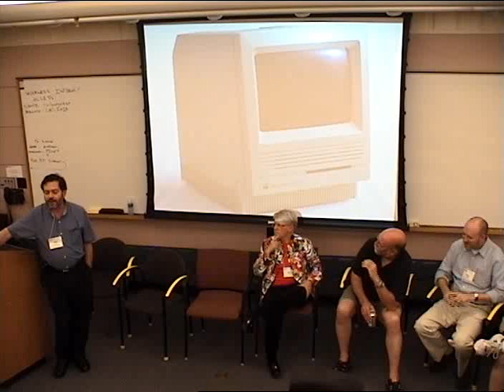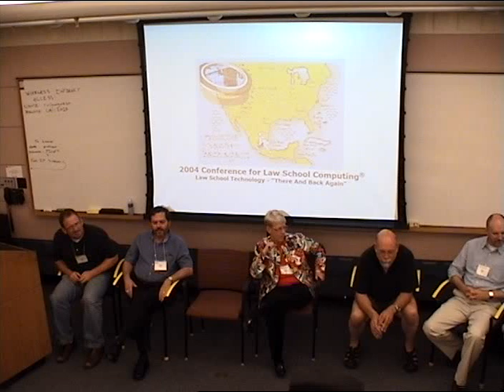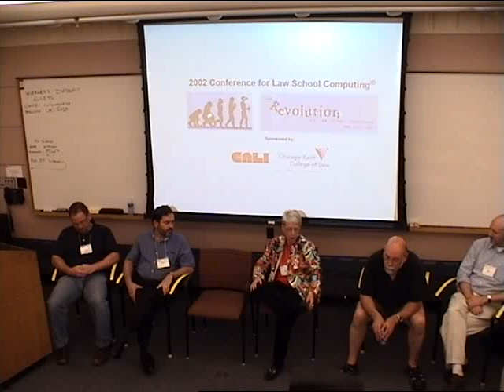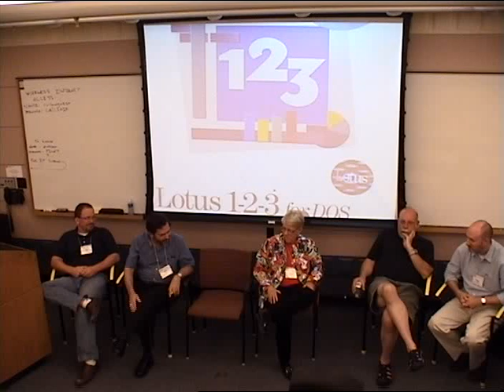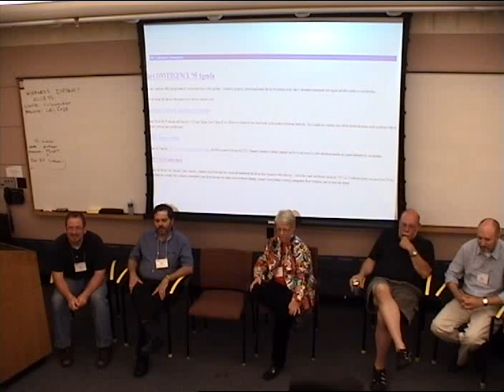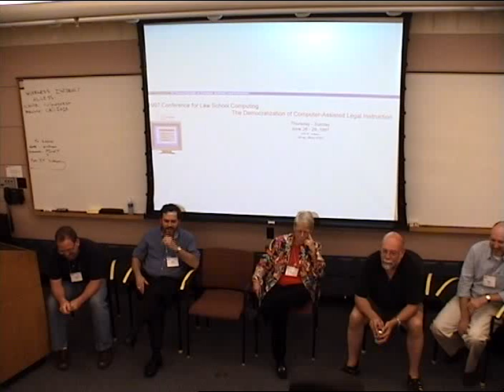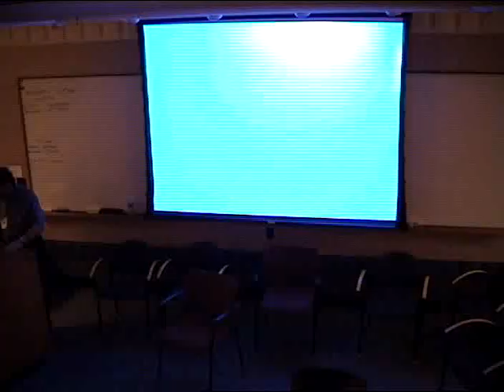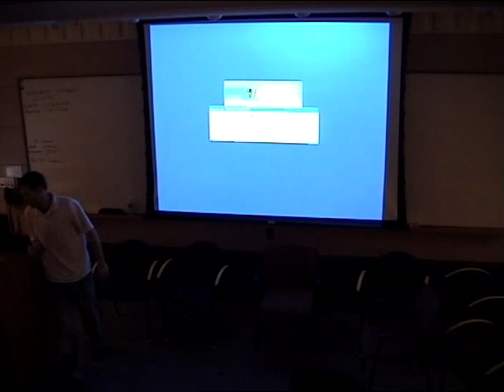Still Crazy After All These Years: The CALI Conference at 20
To celebrate the 19th anniversary and 20th instance of the conference, join a panel of CALI luminaries, hangers-on, and future has-beens in a freewheeling discussion of the evolution of the conference and law school technology over the past two decades.  Hear about the development of CELLO, homicidal indoor croquet, and the Möbius strip discussion that is student printing.  What has happened to the status of technologists since the days of MS-DOS, the advent of the 486SX, and the religious wars of network operating systems?  What words of wisdom can the founding generation of law school computing pass on to the next one?  To paraphrase George Santayana, "Those who cannot remember the past are doomed to a life as amnesiacs."

Panelists rumored to be participating include Tom Bruce, Phil Bohl, John Heywood, Mohyeddin Abdulaziz, Sally Irvin, Tom Ryan, John Mayer,  Ken Hirsh, Elmer Masters